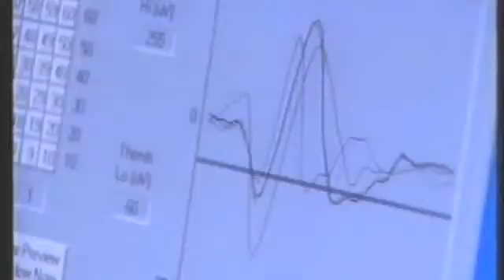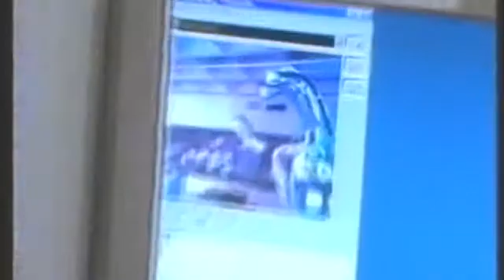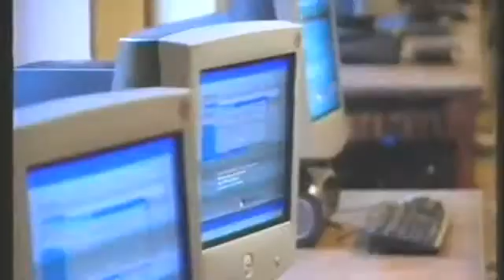Kevin Warwick-Ibridazione uomo-macchina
Kevin Warwick, professore di cibernetica all'Università di Reading (UK), conduce da anni ricerche nel campo della robotica, dell'intelligenza artificiale e delle interfacce uomo-macchina che gli hanno consentito di progettare robot dotati di sensibilità non lontane da quelle che a noi umani conferiscono i nostri cinque sensi ed a realizzare piccoli robot mobili, pilotati da una rete di cellule nervose (prelevate dal cervello di ratti).L'aspetto più controverso dei suoi studi riguarda l'ibridazione uomo-macchina. Warwick, infatti, è convinto che la prossima forma di vita sul pianeta terra, in un percorso evolutivo "estropicamente" modificato ed accelerato dall'esponenziale curva di crescita tecnologica, potrebbe essere una specie a metà fra l'essere umano e le macchine.L'umanità sarebbe di conseguenza divisa fra coloro che accetteranno di ibridarsi con le macchine e gli altri: una sottospecie dalle potenzialità limitate. In due occasioni, Warwick si è sottoposto in prima persona a esperimenti di ibridazione con le macchine, facendosi impiantare nel braccio dei dispositivi elettronici.
Il primo, nel 1991, gli permise di comunicare la sua presenza alle apparecchiature elettroniche del suo laboratorio. Warwick ritiene che chip di questo tipo, che sfruttano una tecnologia che sta a metà fra quella dei Gps e quella delle radiotrasmittenti, potrebbero essere impiantati a tutti, per permettere di localizzare in ogni istante le persone. Lo scienziato è consapevole che l'idea suscita timori, ma risponde citando l'utilità di apparecchi di questo tipo nei casi, per esempio, di persone scomparse.In un secondo esperimento, nel 2002, si fece impiantare nel braccio un microchip che gli permise di comandare a distanza strumenti elettronici di diverso tipo. Fra questi, un braccio meccanico che lo scienziato riuscì a muovere collegandosi a internet: Warwick infatti si trovava alla Columbia University di New York, mentre il dispositivo meccanico era a Londra. In quell'oc- casione, sua moglie si fece impiantare un dispositivo analogo: i loro sistemi nervosi entrarono così in comunicazione e i due furono in grado di scambiarsi semplici messaggi (per esempio, lui sentiva quando lei muoveva il braccio).La prossima tappa che Warwick vorrebbe realizzare entro i prossimi 6-7 anni è la comunicazione telepatica, da attuare attraverso impianti collocati direttamente nel cervello. Lo scienziato ritiene che in questo modo sarà possibile scambiarsi anche informazioni complesse quali immagini e sensazioni.